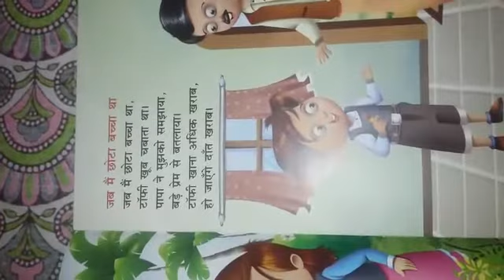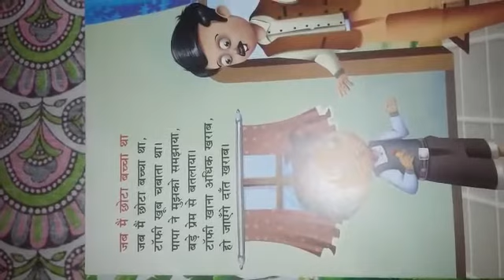Class L.K.G- Rhymes(jab mai chota bacha tha)by mrs Ratna vishwakarma.